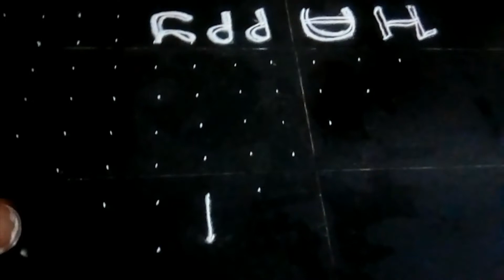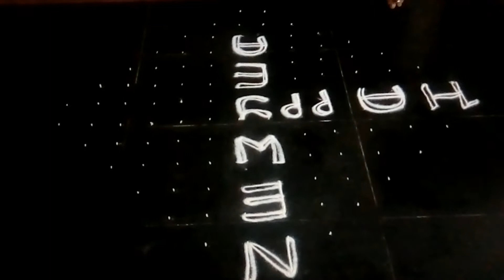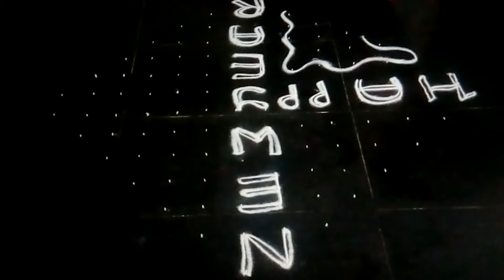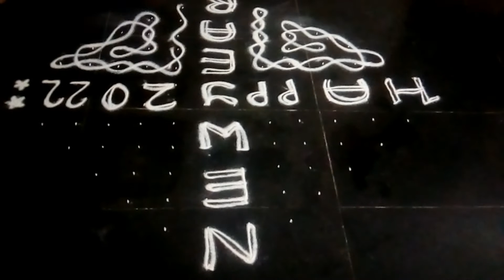Happy new year 2022 kolam 14*2*2 dots easy kolam and big kolam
Happy new year 2022 kolam
14*2*2 dots easy kolam and big kolam